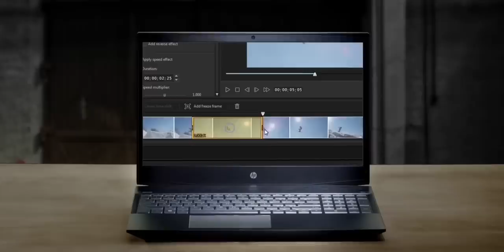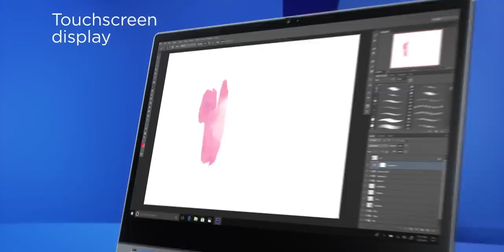Top 7 Best Laptops Under 50000 (2021)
Here is a list of the best laptops for students and work from home that you can buy right now and have a good purchase decision. In this video let's explore the truth of laptops and find out which one is the best laptop is best for you.

Dell Vostro
Avita Liber V14
Mi Notebook 14
ASUS VivoBook Ultra 14
HP Pavilion Gaming Ryzen 5
Lenovo Ideapad Flex 5
HP 15